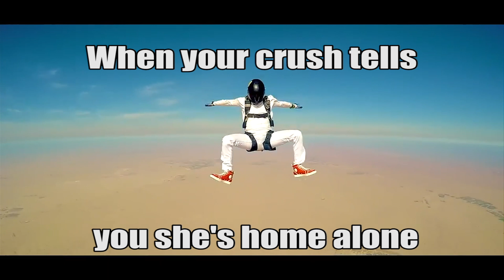MTVBaseMemes : When your crush tells you she's home alone